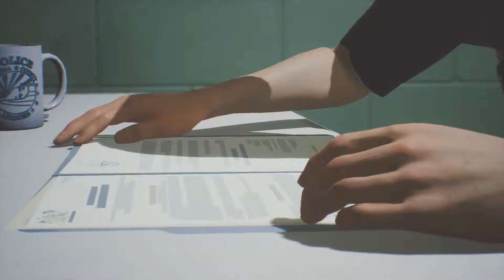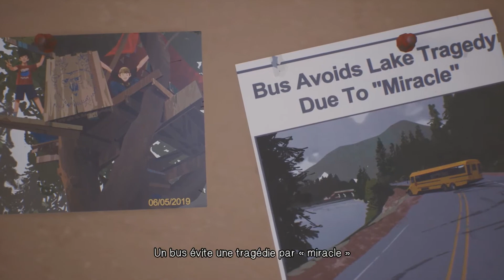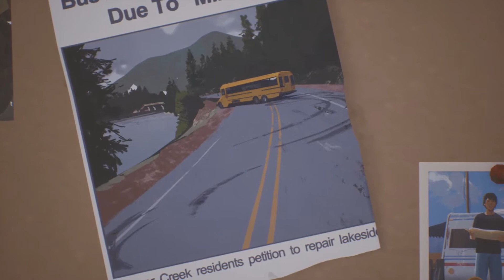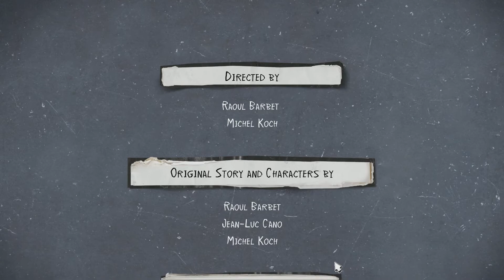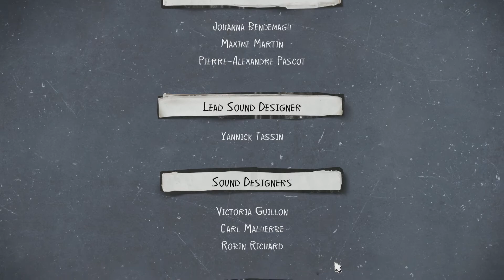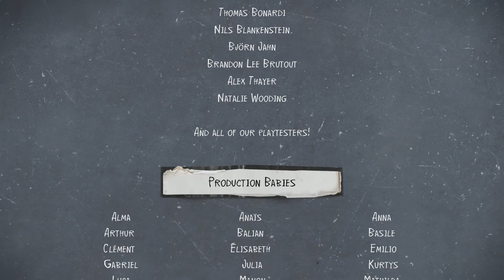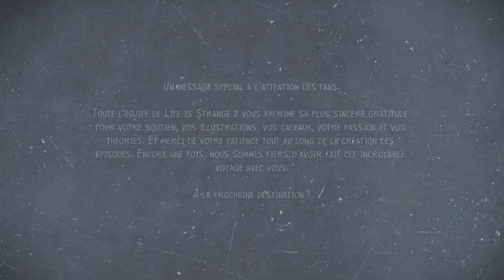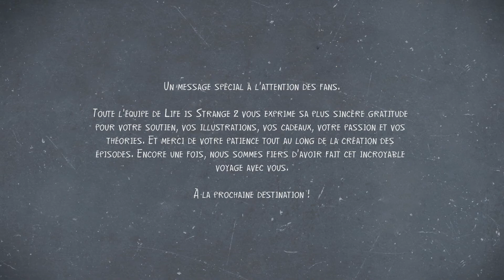[Life Is Strange 2] - (Episode 5) : Partie FINALE : DIRECTION PUERTO LOBOS ??!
Bonzouère et bienvenue dans ce nouveau let's play sur Life is strange 2, la suite logique de Captain Spirit, Je découvre ce jeu en même temps que vous (même si j'ai joué un peu tout seul), en espérant que vous appréciez autant que moi.

N'hésitez pas à liker partager et commenter !.